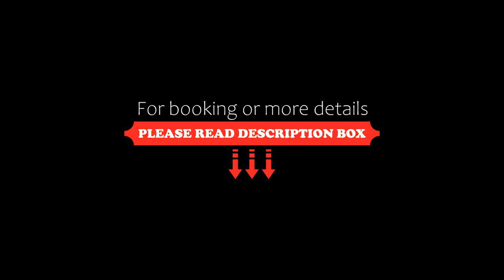Sevilla Green Suites, Alcalá de Guadaira, Spain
About Property:
You're eligible for a Genius discount at Sevilla Green Suites! To save at this property, all you have to do is sign in.
Located 20 minutes' drive from Seville City Centre, and right next to the Real Club Sevilla Golf, SEVILLA GREEN SUITES features an on-site restaurant and bar. Free WiFi is available.
Rooms at SEVILLA GREEN SUITES offer modern décor and a flat-screen TV, while the private bathrooms include a hairdryer and free toiletries. There...
Property Type: Hotel
Address: ALBATROS 2 URBANIZACION CONDEQUINTO, 41500 Alcalá de Guadaira, Spain
Searching For
1. Sevilla Green Suites - Alcalá de Guadaira - Spain
2. Sevilla Green Suites - Alcalá de Guadaira - Spain Address
3. Sevilla Green Suites - Alcalá de Guadaira - Spain Rooms
4. Sevilla Green Suites - Alcalá de Guadaira - Spain Amenities
5. Sevilla Green Suites - Alcalá de Guadaira - Spain Offers and Deals
Audio Credit:
Track Title: Subway Dreams
Artist: Dan Henig